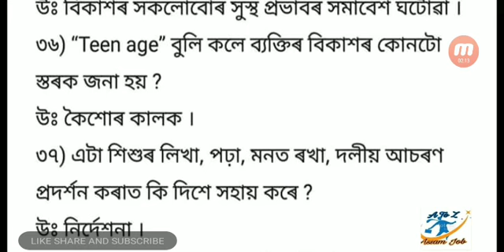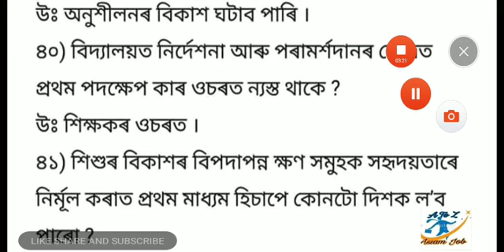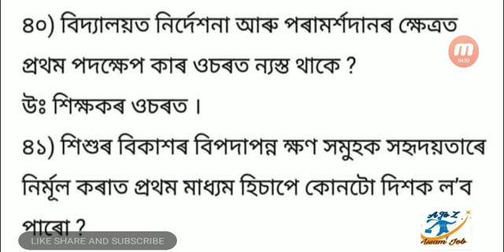Assam TET 2019 CDP question answer | child development and pedagogy | part 4 |A to Z Assam Job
This is the part 4 of child development and pedagogy series if you really enjoyed the video please like share and subscribe this channel in our channel we discuss the important question answer of Assam TET 2019 if you interest then please subscribe our channel thank you I am Part 5 is coming 28 October 4:00 p.m.